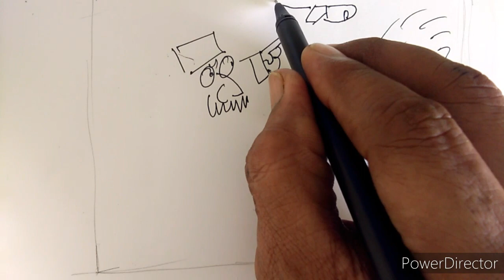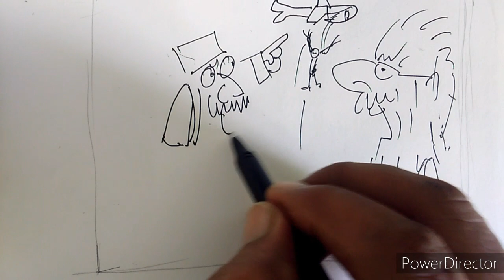अफगानिस्तान में तालीबान